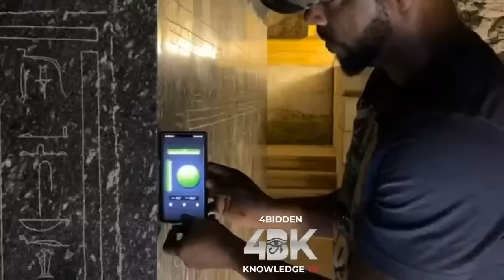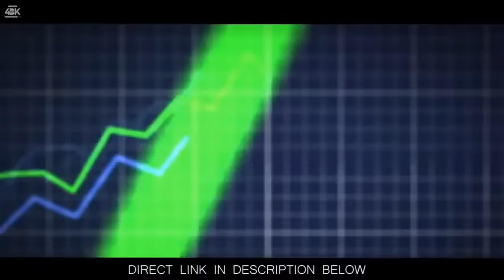Unlocking the Universe: Gilgamesh's Secrets Revealed!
Unlock the secrets of the universe with Billy Carson on 4biddenknowledge as we dive deep into the Epic of Gilgamesh! 🌌🔓 Ever wondered about the true story behind Noah's Ark or the mysteries that ancient tablets hold? This exclusive video reveals astonishing insights from Tablets 3 and 4 of the Epic of Gilgamesh, decoded by none other than Billy Carson.

The Epic of Gilgamesh Read by Billy Carson - Tablet III - Tablet IV

The Epic Of Humanity by Billy Carson - #1 Best Seller

Compendium Of The Emerald Tablets

Find out what's happening with ancient aliens, UFOs, and lost civilizations like Atlantis. Join us as we unravel ancient mysteries, explore extraterrestrial evidence, and share groundbreaking discoveries. 🛸🏛️

Enter for your chance to win amazing prizes and exclusive content!

Invest in knowledge with Billy Carson and join the movement uncovering the truth behind our ancient past. Buy "The Book of 4biddenknowledge" and gain access to secrets long hidden from the public eye. 📖✨

Don't miss out on our upcoming workshops and tours to ancient sites around the world. 🌍✈️

CHAPTERS:
0:00 - Intro
2:00 - Gilgamesh Appearance Insights
7:14 - Gilgamesh Tablet 3: Elders' Wisdom
9:15 - Shamash Tablet Discovery
15:24 - Forbidden Knowledge Bookstore
23:53 - Matrix Code Secrets Unveiled
26:35 - Exploring Fractal Holographic Universe
28:40 - Unraveling Tablet 4 Mysteries
37:02 - Forbidden Egypt Tour Invitation
51:33 - Limited Spots: Egypt Expedition
53:57 - Join Forbidden Tour of Turkey
56:08 - Pre-Order: Fractal Holographic Universe Book
56:40 - Win Egypt Trip Scholarship
1:00:21 - Forbidden Knowledge Series Update
1:05:39 - Tribute to Mom
1:14:24 - Anunnaki Series Preview
1:16:50 - Watch the Anunnaki Series